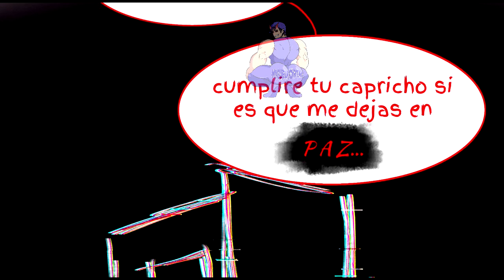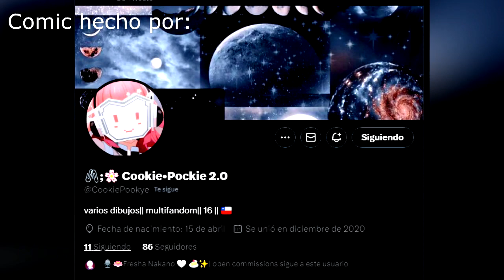CAPRICHO [Welcome Home Comic] Fandub Español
Que paso Mis Criaturitas De Zalgo!!

Como siempre se agradece por tu visita, nos vemos en la próxima Bay Bay~